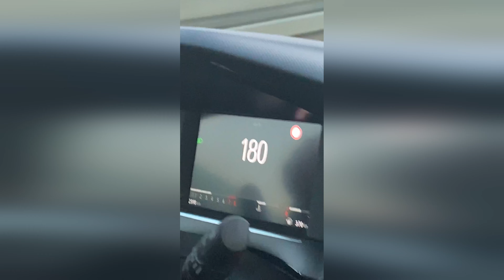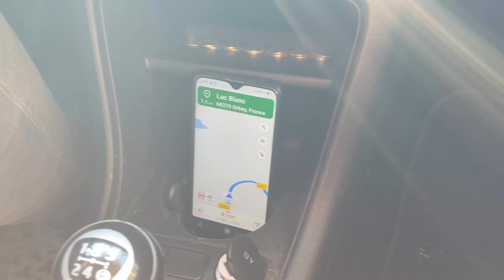Wim Hof Ice Bath & NoFap Challenge Update | Freiburg Trip